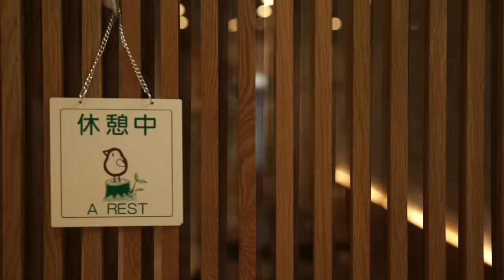W131_Facade with slat doors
Japanese dining facade with slat doors

Date : 2023 Spring
Location : Seoul, Korea
Material :  White oak
Hardware : Murakoshi
Finishing:   Oil, poly-urethane
BGM - Dogs and Bones - spring gang /Mama Funk - spring gang / Tokyo Tuesday - Guustavv